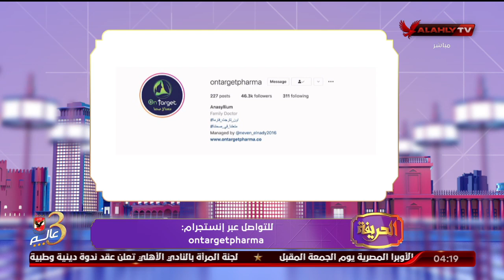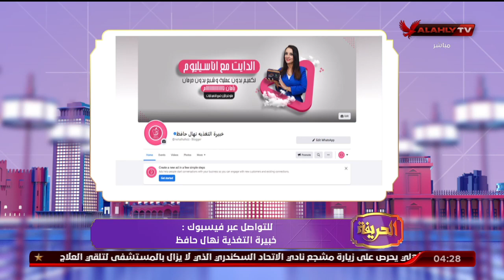حالتك النفسية هي سبب زيادة وزنك سيطر عليها مع أون تارجيت فارما